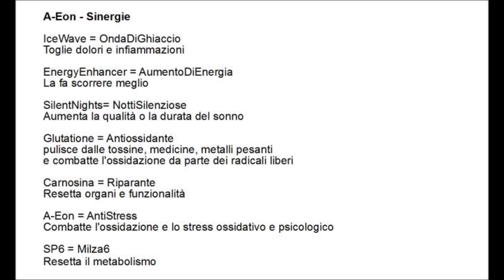Cerotti Lifewave - A-eon sinergie con altri cerotti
Per altre informazioni e consigli - Marco Vincenzo Fòmia - TIM: 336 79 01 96 - TRE: 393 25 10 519 - VODAFONE: 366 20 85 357 - WIND: 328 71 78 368 - - Skype: marco fomia (Di Monza, non di Arona)

Avvetenze: Sconsigliato ai minori, a sofferenti psichici e vulnerabili ad informazioni di questo tipo e quindi influenzabili  dal punto di vista psicologico. Le informazioni contenute in questo video non devono sostituire il parere medico. Tutti coloro che hanno bisogno di cure mediche devono rivolgersi a un professionista.
L'utlizzo è anche sconsigliato -per pura precauzione- a donne in stato interessante, che allattano e a persone con gravi problemi di salute fisica/psichica. Avvertenze  Con riferimento al D.L. 70 del 9/04/2003 che si occupa di Attuazione della direttiva 2000/31/CE e facendo anche riferimento al libro verde sulla tutela dei minori e della dignità umana nei servizi audiovisivi e di informazione COM (96) 483, questo manuale è vietato ai minori di 18 anni, a sofferenti psichici e vulnerabili ad informazioni di questo tipo e quindi influenzabili dal punto di vista psicologico. E' inoltre è sconsigliato ai minori di 18 anni e -per pura precauzione- a donne in stato interessante, che allattano e a persone con gravi problemi di salute sia fisica/psichica. Non ci assumiamo alcuna responsabilità in merito all'utilizzo delle informazioni contenute da parte dei lettori, declinando pertanto ogni responsabilità per eventuali danni a cose o persone. Le informazioni fornite sulle nostre pagine di Facebook in Internet e in file di qualsiasi tipo da noi prodotti (testuali, immagini, audio, video etc) sono di natura generale e a scopo puramente divulgativo, pertanto non possono sostituire in alcun caso il consiglio di un medico (ovvero un soggetto abilitato legalmente alla professione) o, nei casi specifici, di altri operatori sanitari (oculisti, dentisti, ortopedici, odontoiatri, infermieri, farmacisti, veterinari, fisioterapisti, etc.). Nessuno dei singoli contributori, operatori di sistema, sviluppatori, sponsor di questo manuale ne' altre parti connesse a questo manuale può esser ritenuto responsabile dei risultati o delle conseguenze di un qualsiasi utilizzo o tentativo di utilizzo di una qualsiasi delle informazioni pubblicate. Nulla in questo manuale o uno qualsiasi dei progetti ad esso legato-pubblicato con e su qualsiasi mezzo tradizionale o digitale- può essere interpretato come un tentativo di offrire un'opinione medica o in altro modo coinvolta nella pratica della medicina. Le nozioni e le eventuali informazioni riguardanti procedure mediche, posologie e/o descrizioni di farmaci o prodotti presenti in questo manuale hanno un fine unicamente illustrativo e non permettono di acquisire la manualità e l'esperienza indispensabili per il loro uso o la loro pratica. Le informazioni qui riportate hanno solo un fine illustrativo: non costituiscono e non provengono né da prescrizione né da consiglio medico. Non diamo consigli medici. Rivolgersi al proprio medico prima dell'inizio delle procedure descritte in caso di problemi di salute, di dubbi o domande in relazione alla propria salute. Nel caso ravvisaste in questo manuale voci su argomenti medici, curativi, o riconducibili a pratiche con scopi terapeutici (pseudoscienza, medicina popolare, ecc.): non sussiste alcuna garanzia che le informazioni riportate siano accurate, corrette, precise o che non contravvengano alla legge.